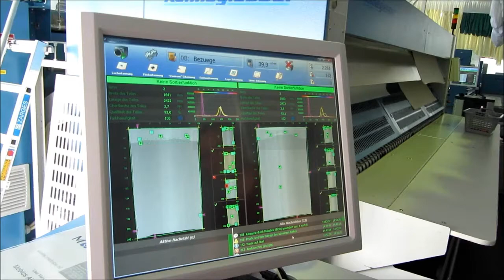Mobics Scanner on Kannegiesser folder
Mobics Ai Scanner on Kannegiesser folder machine. In this video you will see sheet rejection and automatic lane coupling.